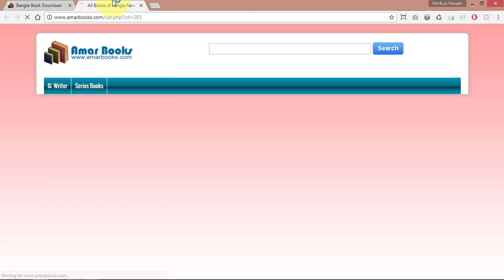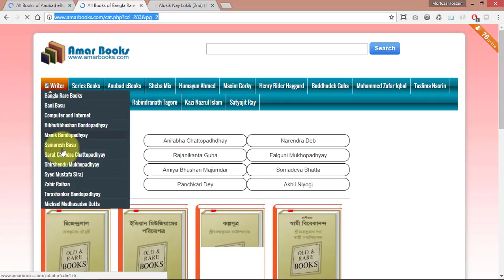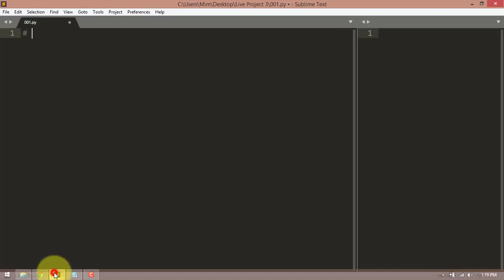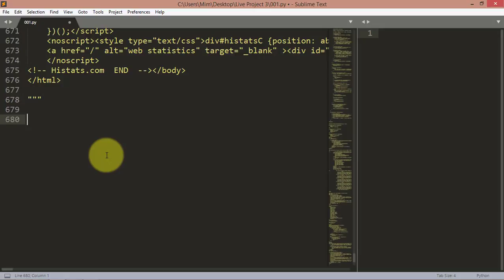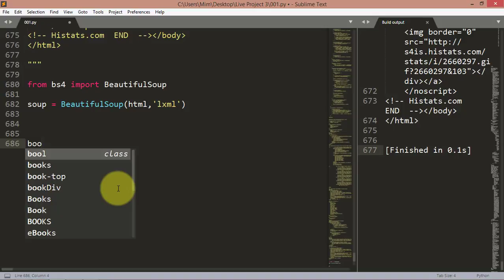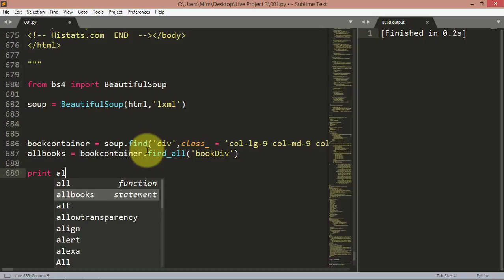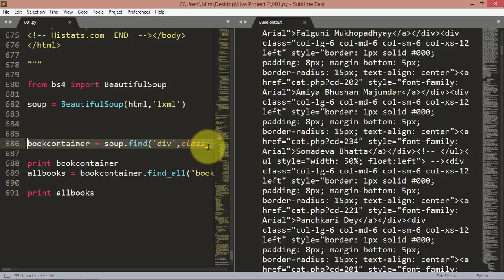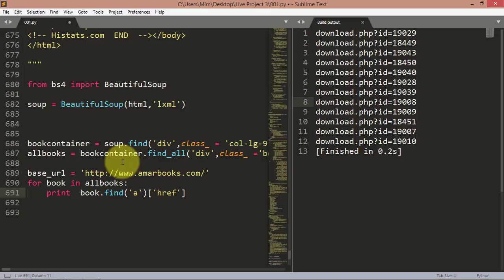Web Scraping ( 24 Live Project 3 (Part 1) )